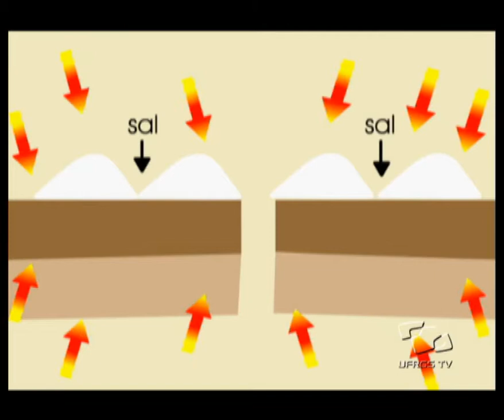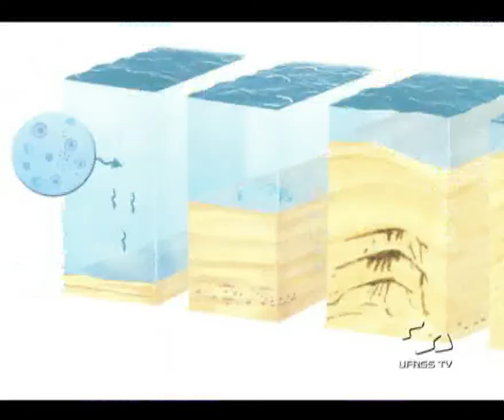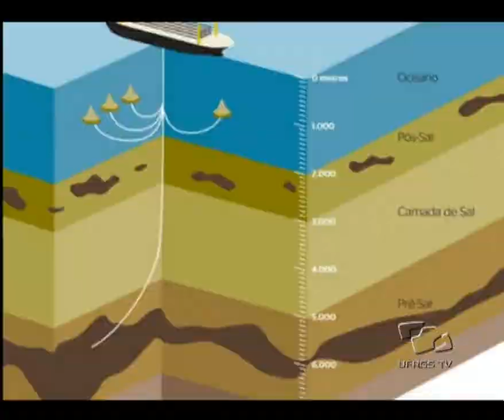Multiponto - Pré-sal [1/3]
Descobertas pela Petrobras em novembro de 2007, as jazidas brasileiras de pré-sal têm potencial para gerar grandes excedentes econômicos e transformar as condições sociais do país. Para a exploração e administração adequada deste recurso, é necessário repensar o sistema de exportação e o marco regulatório vigente.